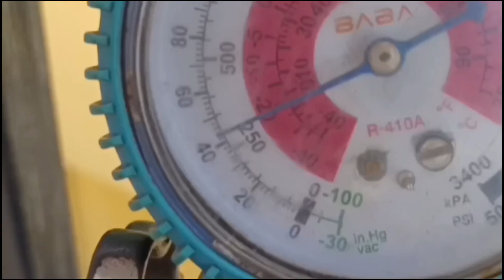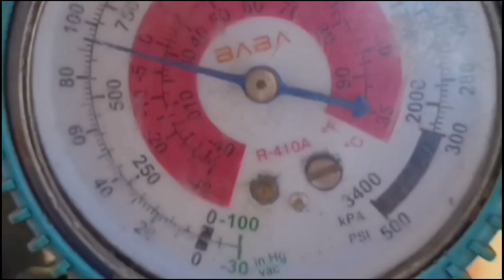ac choking problem 🚀🚀# youtubeviralvideo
This video shows how new technician friends will understand if the air conditioner machine is choking, If you like the video, don't forget to like, comment, share and subscribe to this video.
3phase ac choking problem
samsung ac choking problem
how know ac choking problem